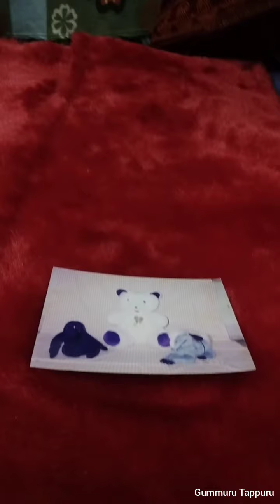Cost Effective Easy to Make Teddy Bear | கம்மியான செலவுல ஈஸியா செய்யலாம் டெடி பியர்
வணக்கம் நண்பர்களே!
குழந்தைகளுக்கு பிடித்து பொம்மை ‌அதிலும் டெடி என்றால் சிறுவர் முதல் பெரியவர் வரை அனைவருக்கும் பிடிக்கும்.. அப்படிப்பட்ட டெடியை சில நூறு ரூபாய்களில் சுலபமாக எப்படி செய்யலாம் என்று சொல்லி இருக்கிறேன்.. செய்து பார்த்து விட்டு‌ கமெண்ட்ஸில் சொல்லுங்கள்..

Today we have come up with a new concept of teaching to how to make simple and costeffectiveteddybear loved by all children and kids.,
Materials Needed,

Fur Cloth        - 3/4th Mtr
Type                - Medium Fur
Combination - Short Fur Quarter Mtr
Stuffed Cotton - 1.5 Kgs
Eyes                   - 1 Pair
Teddy Nose      - 1 Piece
(Eyes and Teddy Nose Available in All Furnishing Shops and Fancy Stores)...:)

This is first session of the video, further sessions will be added soon..!!!